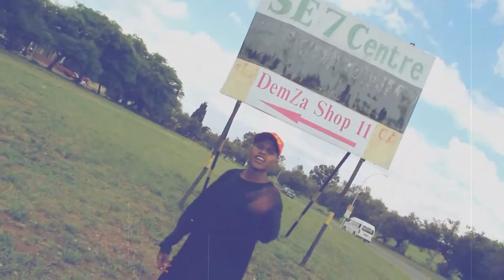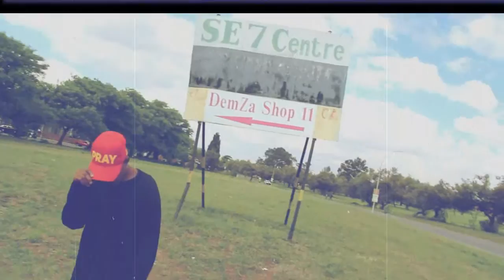Star Mnisi - Lucky 7 (Just Visual)